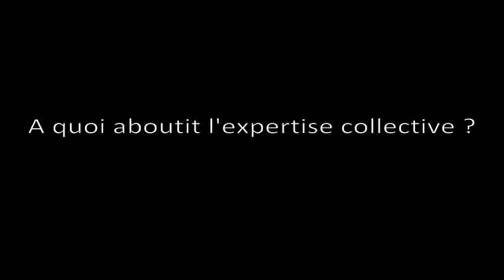Collectif D I 4